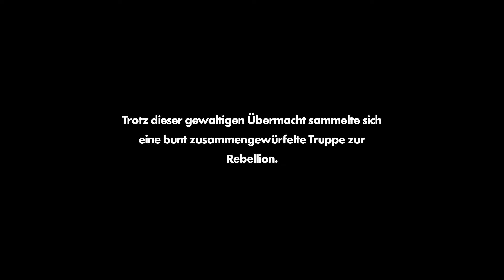Let`s Play SONIC FORCES Part 1: Ein neuer Feind offenbart sich!